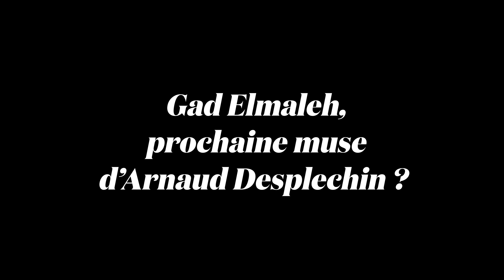Gad Elmaleh et Roschdy Zem : "Nos meilleurs souvenirs ? Nos fous rires en famille !"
Dans deux films que Gad Elmaleh et Roschdy Zem réalisent et interprètent, le premier raconte son passage du judaïsme au catholicisme ("Reste un peu") et le second, la maladie d’un de ses frères ("Les Miens"). Rencontre exclusive entre deux artistes, amis dans la vie, qui ont en commun des origines marocaines, l'amour des fous rires et une complicité sans limite.